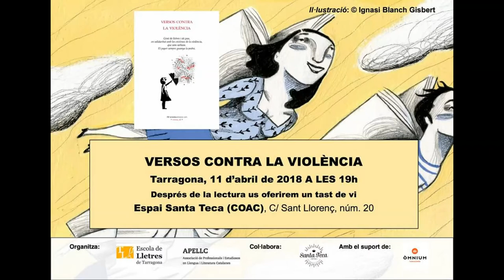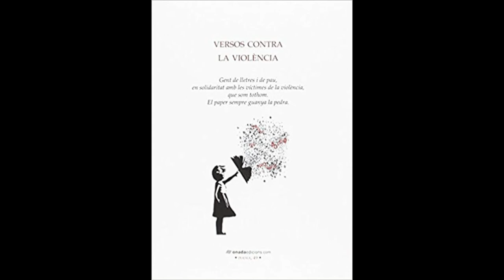Dolors Torrents. Versos contra la violència a Tarragona.